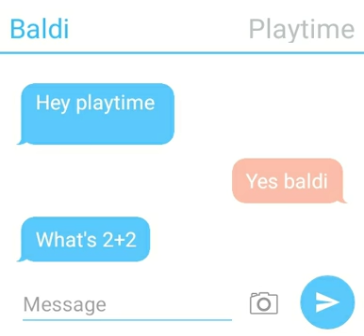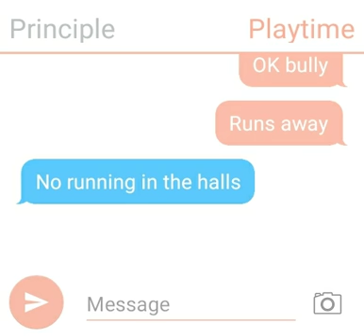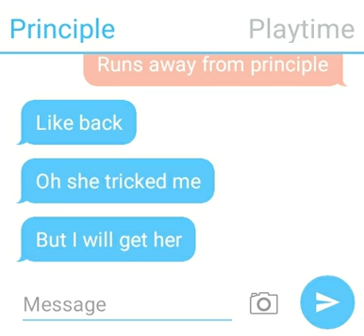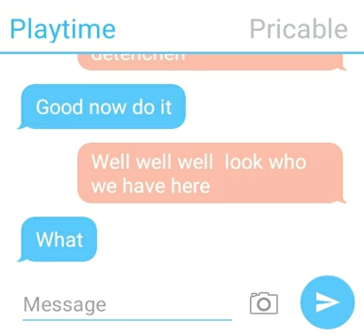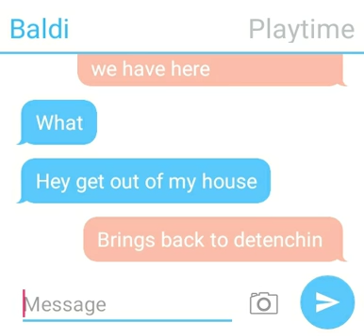Baldi basics baldi playtime princeable and bully